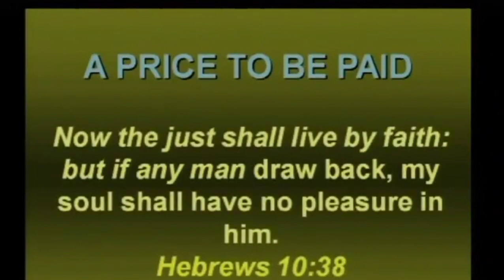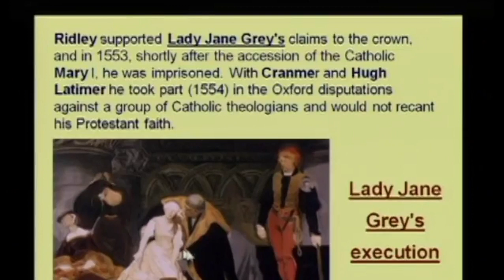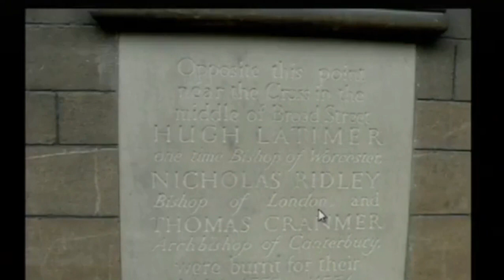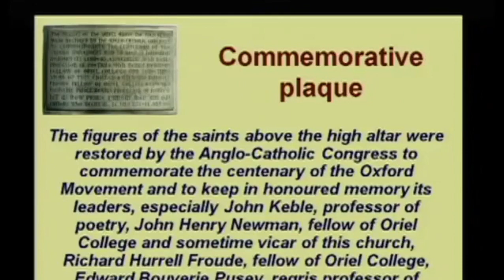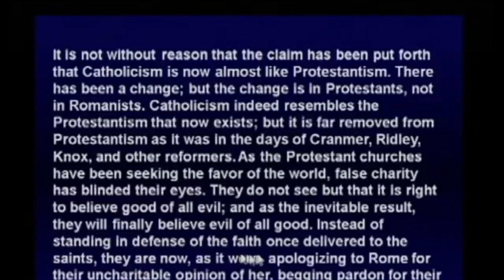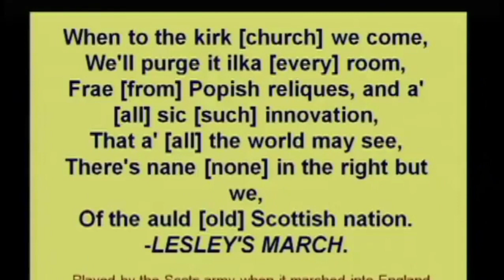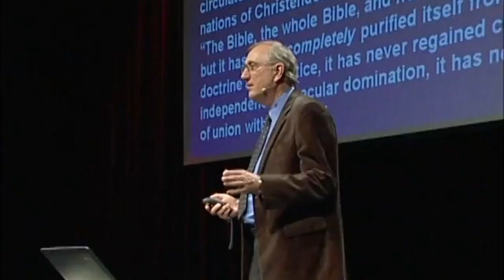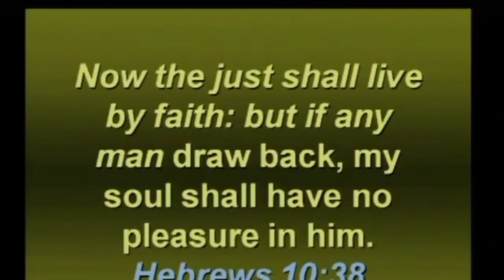A Price to be Paid || Walter Veith || Rekindling reformation series